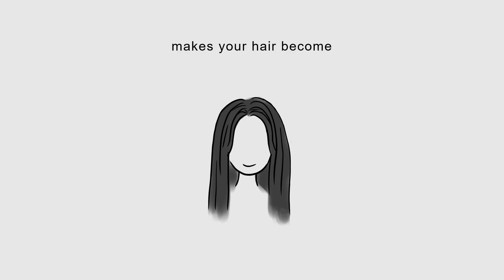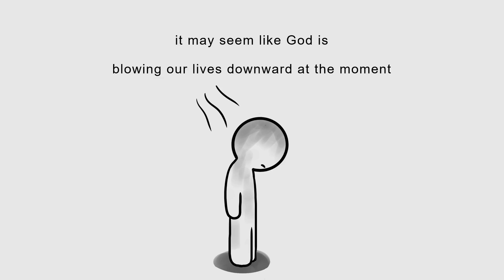'I'm tired of life and I just wanna stop' - a video for you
Sometimes life feels like a running machine doesn't it? We keep running and trying, but we feel like we're not getting anywhere. It's pretty natural to lose hope if you ask me. If you're in that state, this video is a short animation for you. I hope this video will be used therapeutically for people who feel down so that they can get back up again. By using a thought-provoking analogy, this video serves to change people's perspectives on how they see themselves and their situations in life. I hope it helps.

Video Caption:
Blow-drying your hair downward first, then blow-drying it upward makes your hair become stronger and more voluminous than only blow-drying it upward. Likewise, it may seem like God is blowing our lives downward at the moment,  but remember that this will lead our lives to become stronger and more voluminous.